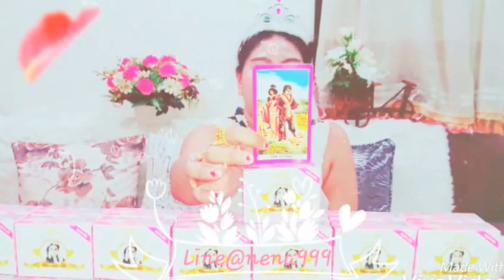เปิดดวงคนเกิดวันเสาร์ (ไพ่ทาโรต์)เดือนเมษายน ปี2560!! หมอนีน่าแม่นๆ